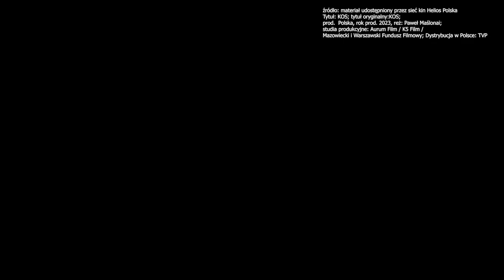Czas na seans - 4 stycznia 2024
Rozpoczynamy nowy filmowy rok. Mamy nadzieje, że każdy z nas znajdzie dla siebie premiery, które pozostawią po sobie kinowe wspomnienia. Co czeka nas na początku roku? O tym w rozmowie z szefową opolskich kin Helios Joanną Domagałą.